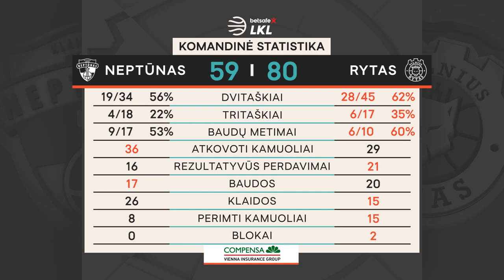„Betsafe–LKL“ rungtynių apžvalga: „Neptūnas“ - „Rytas“ [2021-03-13]